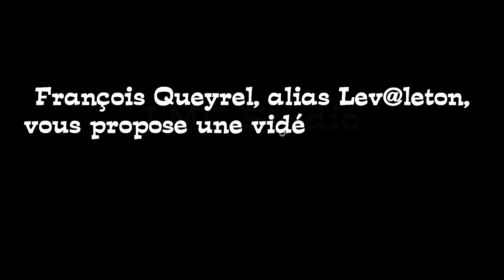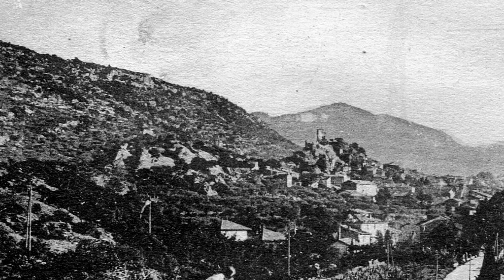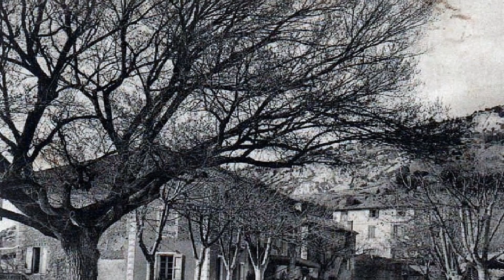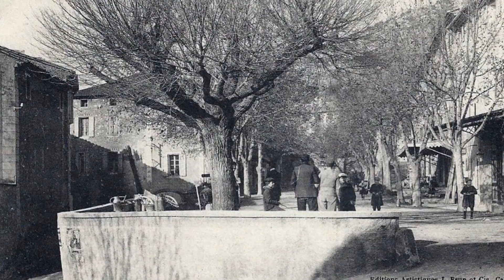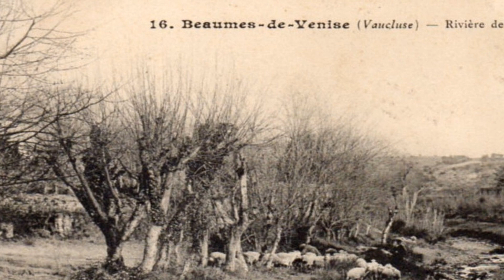IL ETAIT UNE FOIS BEAUMES DE VENISE Vaucluse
Beaumes-de-Venise, est une commune française, située dans le département du Vaucluse, en région Provence-Alpes-Côte d'Azur.
Ce fief, devint la deuxième baronnie du Comtat Venaissin, après Sérignan-du-Comtat : seigneurie des Agoult au XIIIe siècle, des Bedos, des Astorg de Peyre, et enfin, des Fortia, jusqu'à la Révolution. Il fut érigé en duché à la fin du XVIIIe siècle, par le pape Pie VI.
Le village est situé au pied des Dentelles de Montmirail. Il est dominé par le plateau des Courens, et plus à l'est, par le rocher des Trois Évêques, et la montagne de Carabelle.
Les Dentelles de Montmirail, sont une chaîne de montagnes du massif des Baronnies. Elles forment des dalles rocheuses du Jurassique, (Tithonien). Les sols sont essentiellement calcaires. Localement, une résurgence de roches triasiques, permet la culture d’un vin spécifique, nommé ainsi, (trias), et récompensé au Concours général, en 2006.
Le nom de la localité est attesté sous la forme, Balmas, en 993.
Beaumes-de-Venise, est également nommée, en occitan provençal : Baumas de Venisa, selon la norme classique, ou Baumo de Veniso, selon la norme mistralienne.
Beaumes, de l'occitan bauma, signifiant « grotte », faisant allusion aux grottes que l'on aperçoit sur les flancs de la montagne, au pied de laquelle est bâti le village.
Le qualificatif « de Venise », pour séduisant qu'il soit, sur le plan touristique, et viticole, ne doit rien à la ville de Venise. Il s’agit d’une déformation de « de Venisse », c'est-à-dire « du Comtat Venaissin », cette dernière appellation venant elle-même selon l'hypothèse la plus probable de « comitatus avennicinus », c'est-à-dire « comtat avignonnais ». Beaumes-de-Venise veut donc dire « Beaumes en Venaissin ».
Les grottes furent habitées dès le néolithique. Les Gaulois occupèrent le plateau des Courens, qui domine la ville, et y fondèrent un oppidum. Un habitat de l'âge du fer, a été fouillé sur ce site en 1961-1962. Il s'agissait probablement du peuple gaulois des Cavares, Beaumes est située à la limite des territoires de ce peuple, et de ceux des Voconces et des Memini.

Le territoire communal est riche de nombreux sites d'occupation gallo-romaine. Plusieurs blocs sculptés gallo-romains trouvés sur le site des Courens (dont une scène de foulage du raisin), sont exposés au musée archéologique situé à Aubune.

La première mention Ad Balmas, a été faite en 993.
La seigneurie de Beaumes faisait partie du Comtat Venaissin, qui était à l'origine, une possession des comtes de Toulouse. Le Comtat Venaissin fut cédé à la papauté en 1271, lors du Concile de Lyon. Le premier seigneur connu de Beaumes, est Raymond d'Agout, qui fait hommage en 1253, à Alphonse, comte de Toulouse et de Poitiers, et frère de Louis IX (Saint Louis). La seigneurie de Beaumes passa ensuite entre les mains des familles de Budos, de Peyre, puis de Fortia. Le village de Beaumes était protégé par un château, dont il reste des ruines, et des remparts. L'église paroissiale, Saint Nazaire, était au XIIe siècle, située hors les murs. Elle fut remplacée au XIVe siècle par l'église Saint Pierre attenante aux remparts.

Le castrum ,et village de Durban, situé à l'est du plateau des Courens, constitua jusqu'à la Révolution, un fief distinct du fief de Beaumes. Les ruines du Castellas de Durban, qui dominent Beaumes, témoignent encore de cette occupation.
Au XIIe siècle, l’abbaye Saint-André de Villeneuve-lès-Avignon, possédait sur le territoire de Beaumes, une église au lieu-dit la Frigoule, dont elle percevait les revenus. La chapelle Notre-Dame d'Aubune, fut également érigée au XIIe siècle, dans un hameau proche du village.
La communauté de Beaumes, élisait chaque année ses deux consuls, qui gouvernaient la cité, assistés d'un conseil, et pouvaient convoquer en parlement général, les hommes de 25 ans au moins, habitant le village.
Les statuts seigneuriaux, édictés au Moyen Age, constituaient une réglementation locale. Ils étaient lus chaque année en place publique en présence du baile, (représentant du seigneur) et des consuls. Chaque année, selon le même rituel, les consuls formaient opposition à ces statuts qu'ils considéraient comme attentatoires aux libertés communales. Cette procédure singulière se retrouvait dans d'autres villages, comme à Durban, et au Barroux.
Lors des guerres de religion, le village renforça ses fortifications et résista aux troupes protestantes. Mais un autre fléau frappa Beaumes, en 1628 : la peste fit 200 victimes au village. Les consuls, conformément à un vœu fait au plus fort de l'épidémie, firent peindre un tableau allégorique de la peste, qui se trouve aujourd'hui dans la chapelle Notre Dame d'Aubune. Après les guerres de religions, les seigneurs de Fortia abandonnèrent le château féodal, et acquirent une maison seigneuriale dans le village. Le fief fut érigé en duché, à la fin du XVIIIe siècle, par le pape Pie VI.